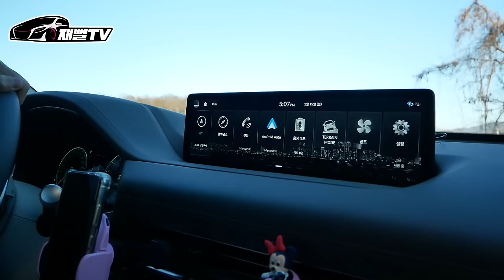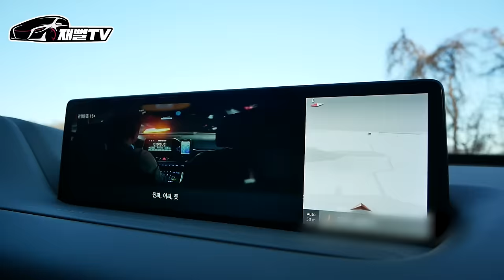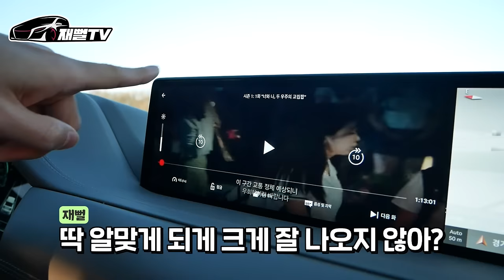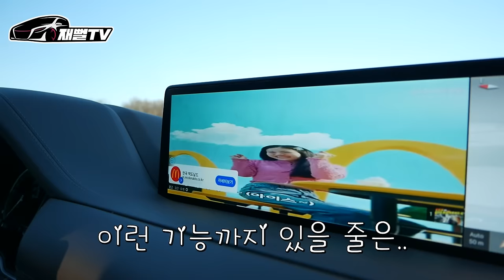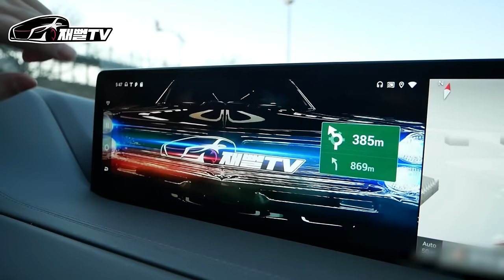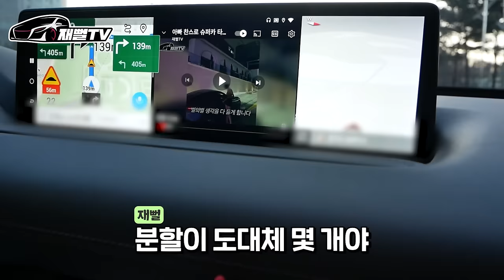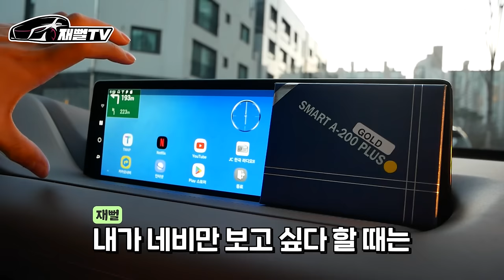GV80 에 유튜브, 넷플릭스, 티맵 까지?! 모든차에 핸드폰 없이 무선 카플레이가 가능하다니...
대박제품 가지고 왔습니다
요즘 차에 이 제품없으면 옛날사람이죠.
꼭 사세요 두번 사세요!!